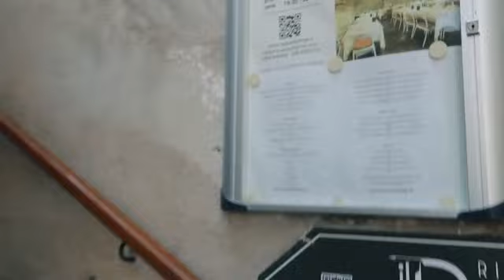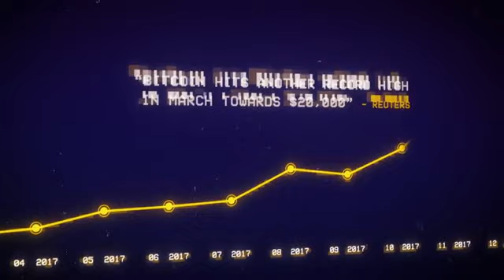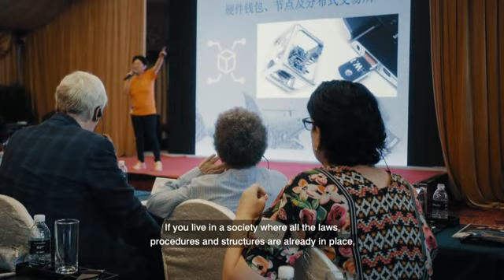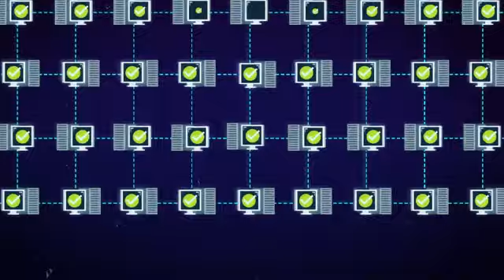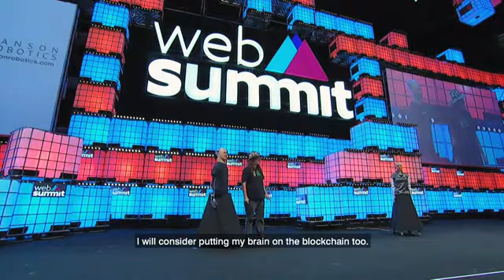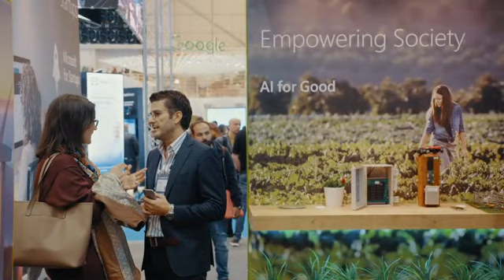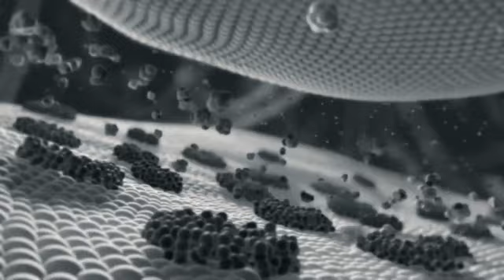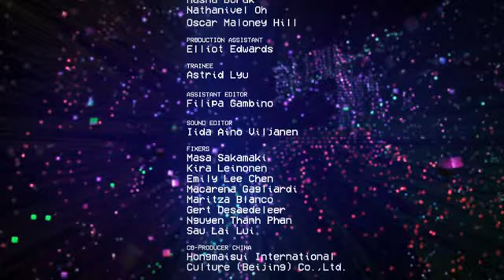Inside The Crypto Kingdom S01E04 XviD AFG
The current hype about bitcoin and other cryptocurrencies as millions are made and lost make for great headlines, but misses the far more interesting story about the technology that allows them to exist, namely, blockchain. This series dives into the cryptokingdom to understand the technology and why we should all care about how it develops. Just as it's difficult to do anything without the internet today, in 10 years, we might very well be saying the same thing about blockchain.
Actors: Mami Ishibashi